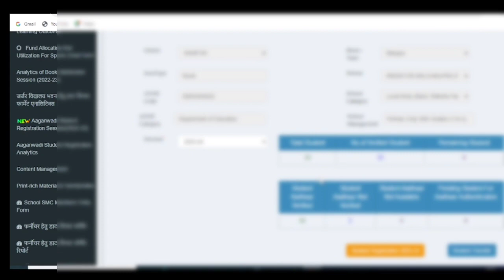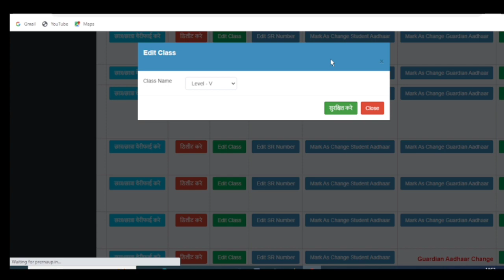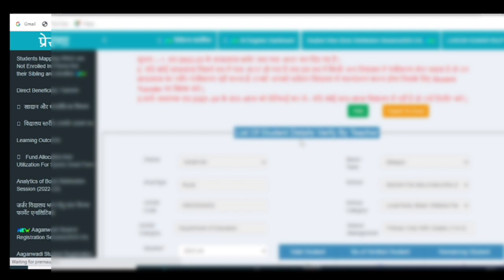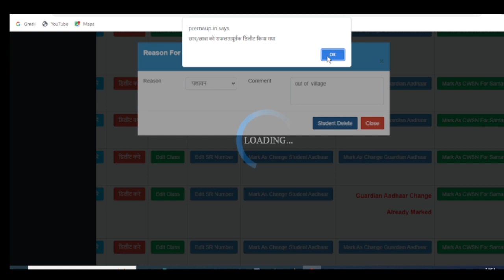How to delete students on prerna portal 2023-24